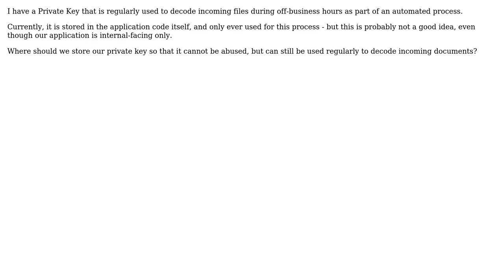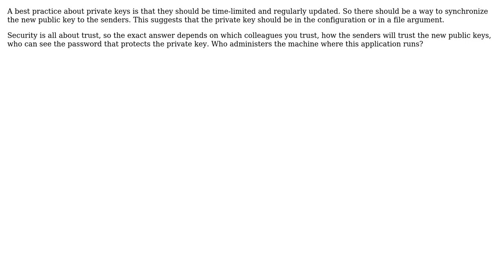Where should I put my key?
With thanks & praise to God, and with thanks to the many people who have made this project possible! You are responsible for your own actions.